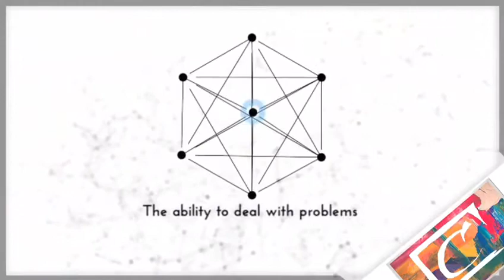Create something new and unique of all that you imagine - Welcome to Craft n Canvas